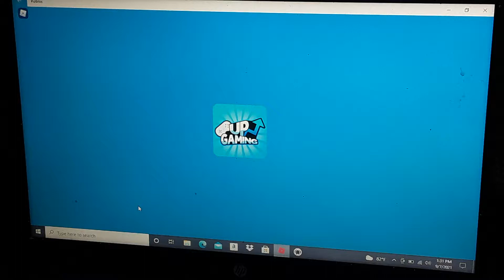Jr and Cam plays a Destroyer Simulator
Labor day game!